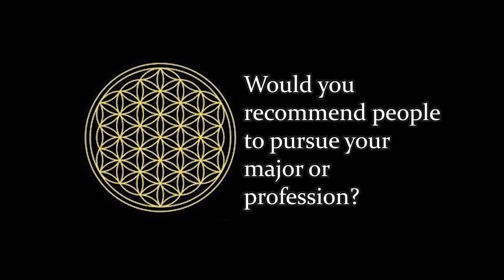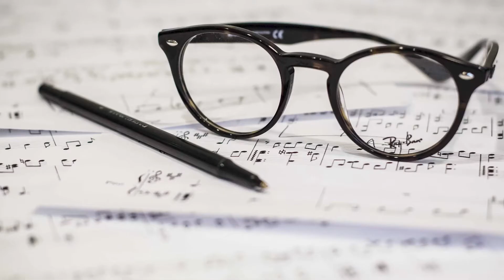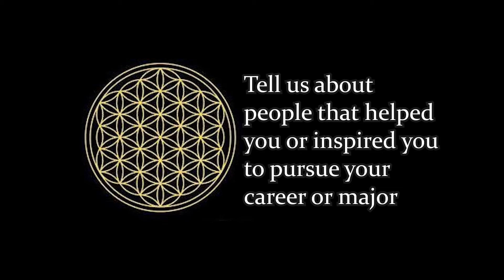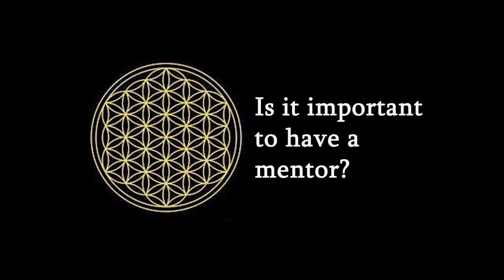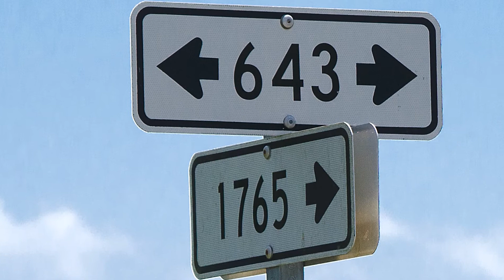An Honest View On Entrepreneurship | [Shape Of Flower: Insight]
Olia, a registered nurse and business owner discusses why you should create your own business and how she was able to make one herself!

Don't hesitate to make mistakes!

Special thanks to Olia！

The Shape Of Flower is a non-for-profit organization, an online tutoring service for anyone.

Become a mentor yourself on the Shape Of Flower here!